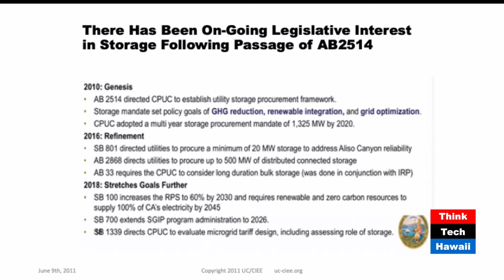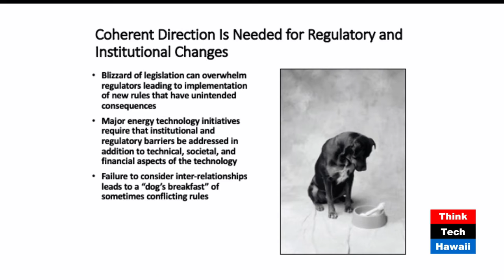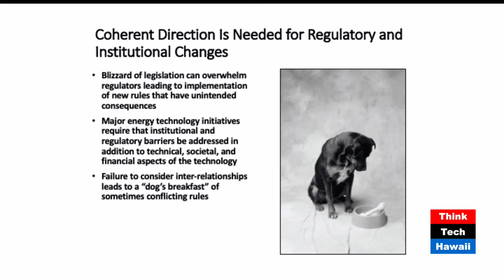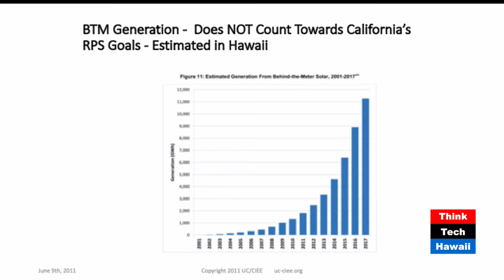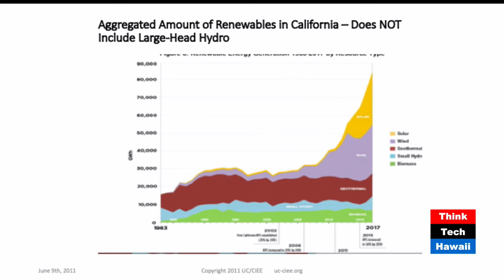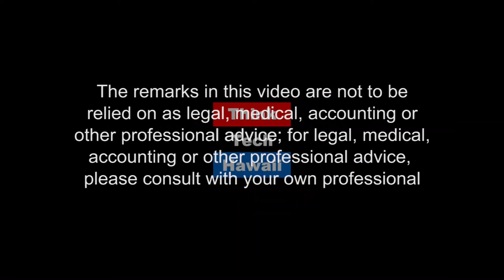California Dreaming (Hawaii, State Of Clean Energy)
dreaming of Grid Energy Storage.  Terry will discuss the current status and benefits of grid energy storage on the California grid.

The hosts for this episode are Maria Tome and Mitch Ewan.  The guest for this episode is Terry Surles.

The hosts for this episode are Jay FIdell and Mitch Ewan.  The guests for this episode are Terry Surles and Peter Rosegg.